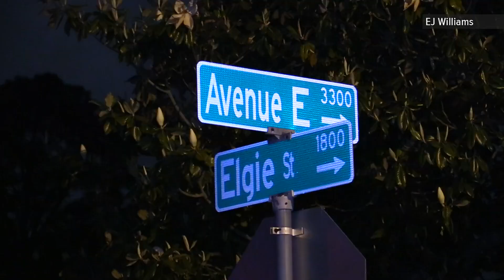Beaumont Police believe deadly early Monday morning shootout was a targeted attack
The victims have been identified as Ahmad Hayden, 32, of Beaumont and Roven Dotson, 31, of Beaumont.